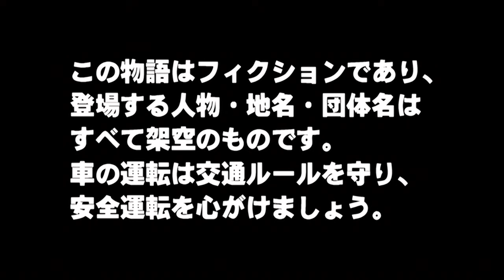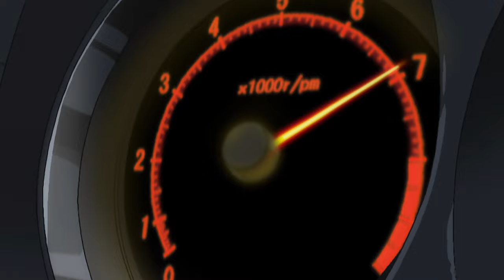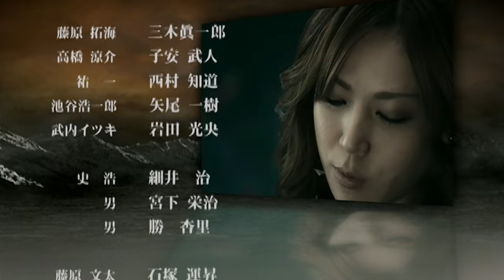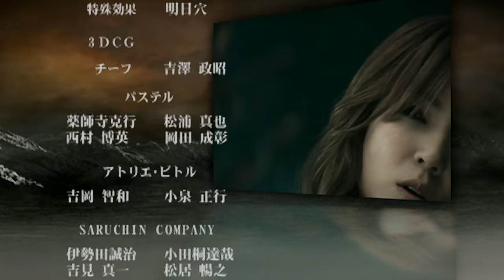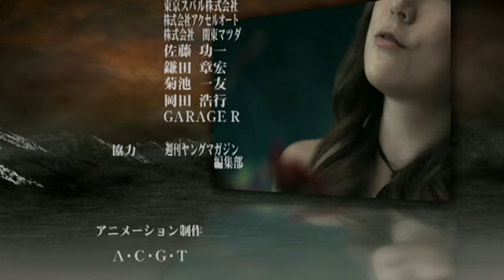Initial D Fourth Stage Act 18 - Last Drive (English Dub)